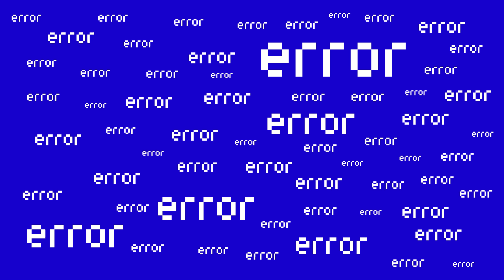Melatih tingkah laku Kucing anda | Control Cat Temperement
Teaser adalah alat permainan untuk kucing yang digunakan untuk mendapatkan temperement yang baik. Selain itu ia dapat mendekatkan  diri kita dengan kucing. Saya harap kucing anda semua sihat dan gembira. Selamat menonton.